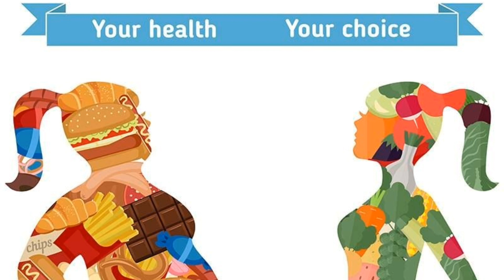PUNGUZA UZITO HARAKA BILA MADAWA, DIET, WALA MAZOEZI / KULA UKIPENDACHO NA UPUNGUE UZITO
Punguza uzito kwa haraka bila madawa au kujinyima vyakula unavyovipenda na upunguze uzito kwa kwa afya bila madhara yoyote
Lose weight quickly and easily without workouts and diets while eating all your favorite foods and enjoying your life.